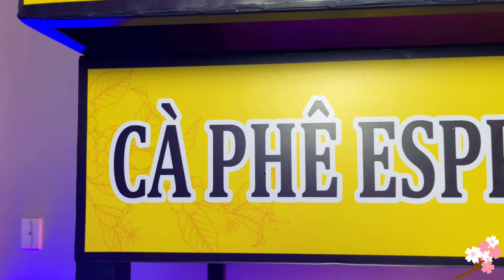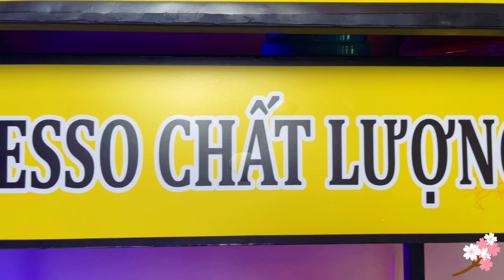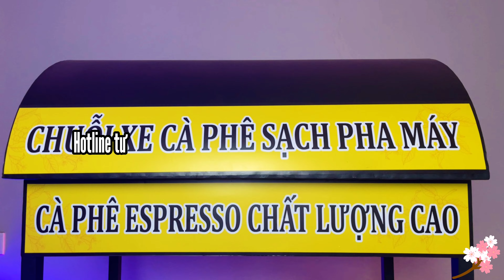Xe bán cafe take away trọn bộ 32 triệu để kinh doanh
➡️ Kinh doanh khởi nghiệp mô hình xe quầy bán cafe take away,cà phê mang đi, xe bán cafe take away, kinh doanh cafe take away, mô hình cafe take away, xe cafe pha máy, coffee, cafe, espresso, kinh doanh, trà sữa, máy pha cà phê, kinh doanh cafe mang đi, cafe take away là gì, trend, espresso machine, how to make, khởi nghiệp, cà phê, bí quyết thành công, cafe sạch, cafe mang đi, kinh doanh cafe, bán cafe mang đi, take away, cà phê muối, bài học thành công, viva star cafe, napoli cafe, bài học kinh doanh. Trước hết, hãy đọc qua hết các dòng dưới đây để hiểu hơn về mô hình chúng tôi đang làm !

0:00 LYON COFFEE giới thiệu
0:11 Kinh doanh khởi nghiệp xe quầy cafe take away
2:40 Liên hệ tư vấnHotline 18009450

➡️ Kinh doanh khởi nghiệp xe quầy cafe take away là gì ?

➡️ Tính toán sơ bộ chi phí, lợi nhuận 1 ly café mang đi pha máy

➡️ Làm thế nào để bán 50, 100, 150 ly cafe pha máy / ngày

➡️ Hình thức hợp tác
Mua trọn gói mô hình xe cà phê mang đi (tại TPHCM, giá 32 triệu đồng), tại link chi tiết

➡️ Quyền lợi khi hợp tác kinh doanh mô hình xe cafe pha máy
- Cung cấp bảo đảm chất lượng café và ổn định giá